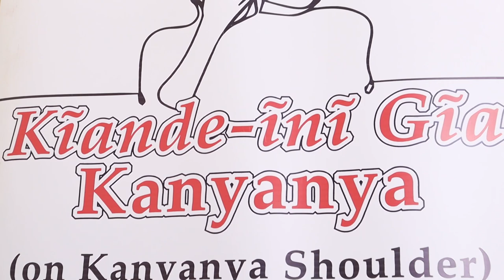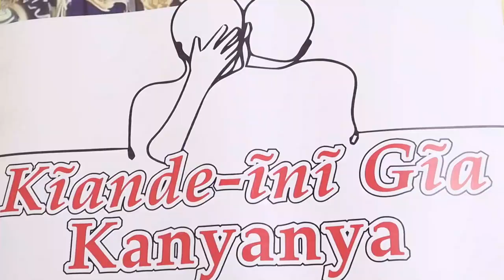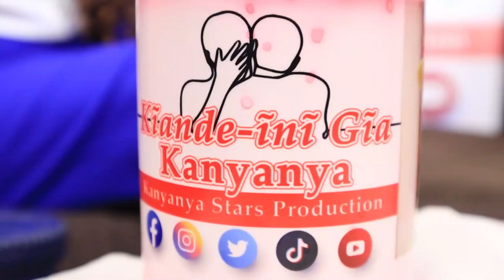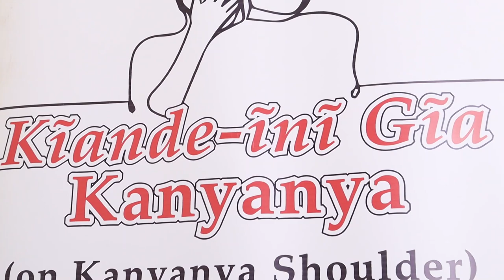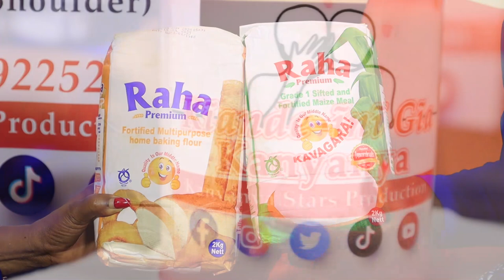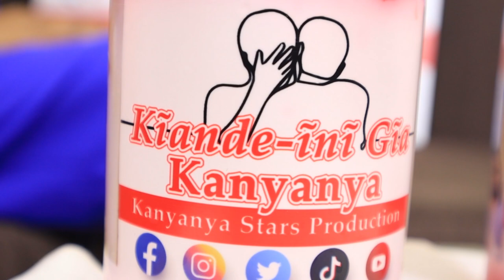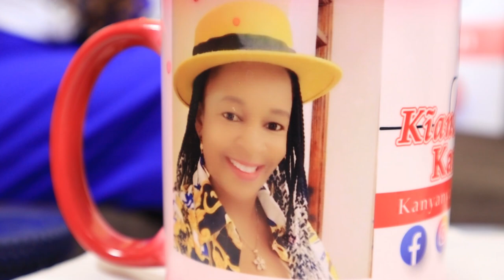my mother died in my hand due to doctor's strike...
KIANDE_INI GIA KANYANYA:
MY MOTHER DIED IN MY ARMS DUE TO DOCTOR'S STRIKE ...